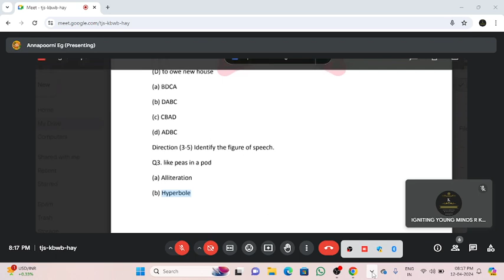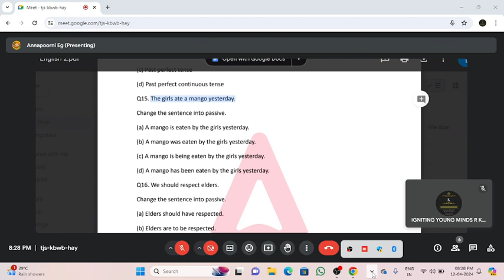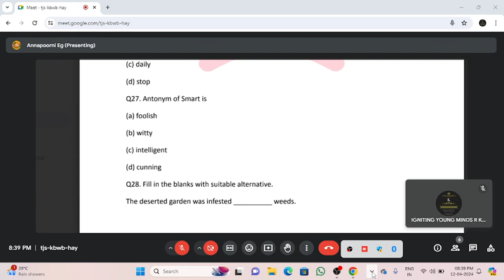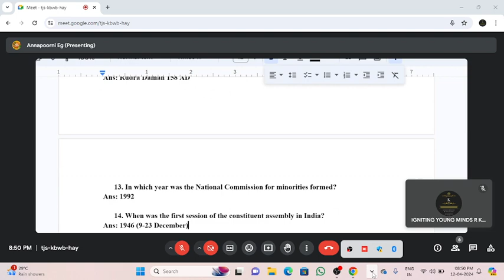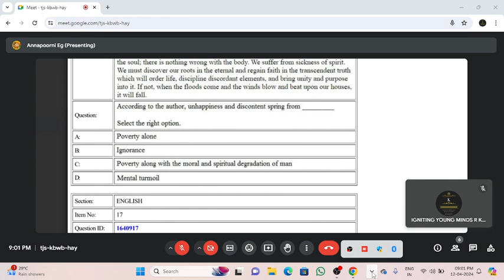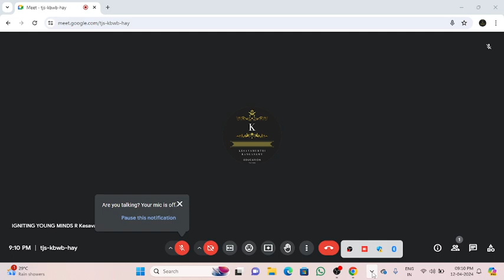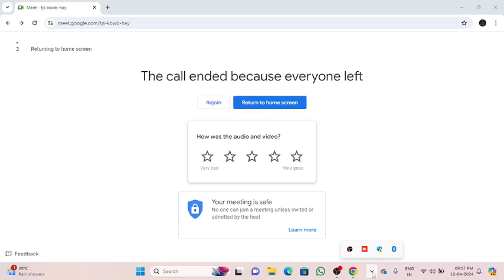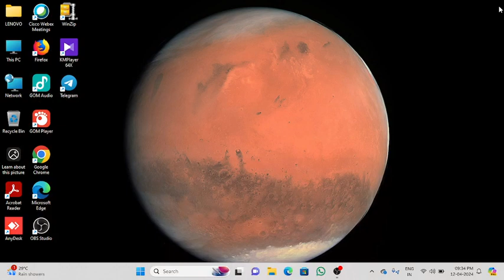CUET / TNPSC CLASS DT APRIL 12, 2024